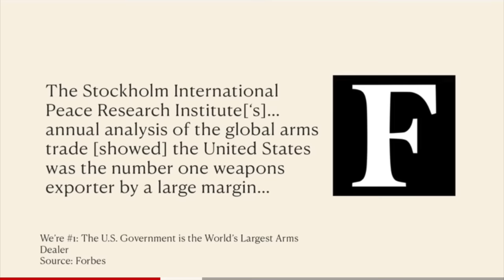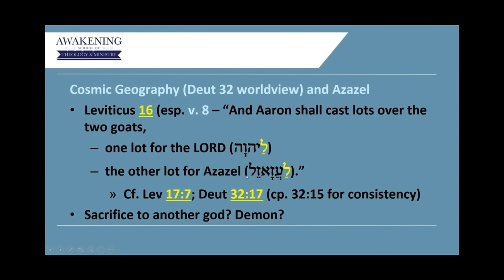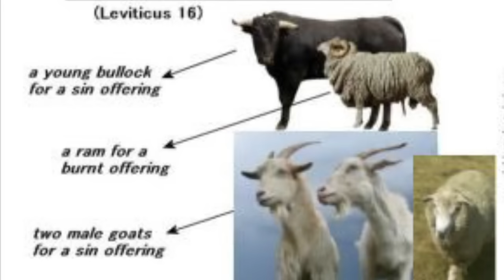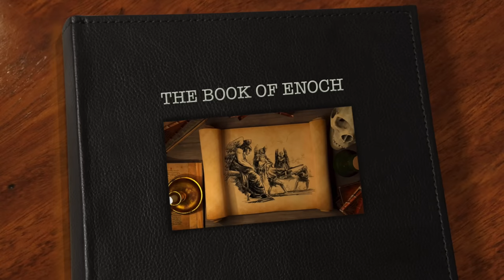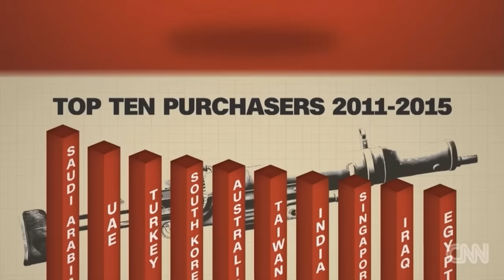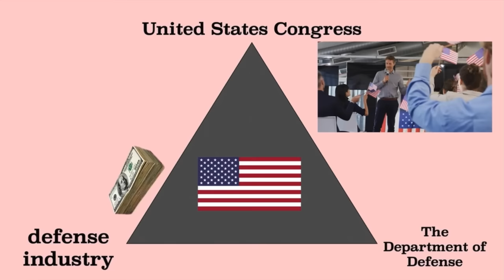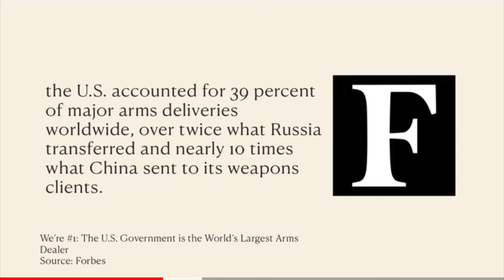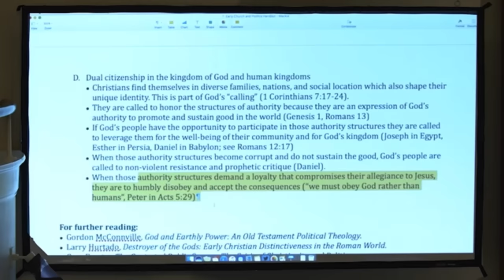The Book of Enoch - Azazel and America (Part 2 of 2)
Here is the Grand Finale of our Series The Book of Enoch - Azazel and America.
So Excited for this release.
I will update the notes soon with more links for source material as we run the gammit in this episode.

This series is designed to help unite followers of Jesus in America.
This First Episode focused on The Book of Enoch and the context that it adds to the story of the Bible.
Is it Inspired?
Where did it come from?
What does it say?

This Now will lead us to Part 2 of 2
AZAZEL and AMERICA

Time to RING THEM BELLS!

The connections made from Scripture will Blow Your Mind!!!
 @DRMSH  and the  @bibleproject   contribute and so many more!